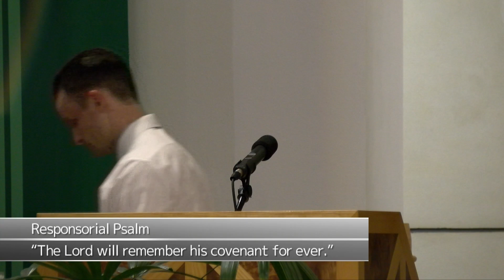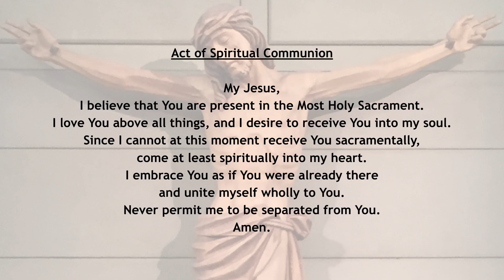2nd Tuesday in Ordinary Time | January 19th, 2021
2nd Tuesday in Ordinary Time | January 19th, 2021
1st Reading - Hebrews 6: 10-20